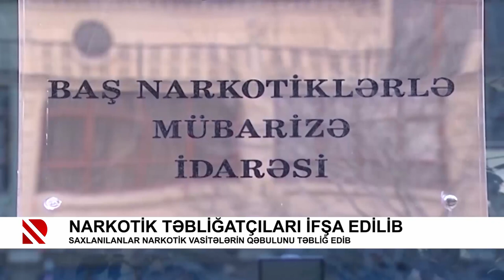Narkotik təbliğatçıları ifşa edilib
Saxlanılanlar narkotik vasitələrin qəbulunu təbliğ edib